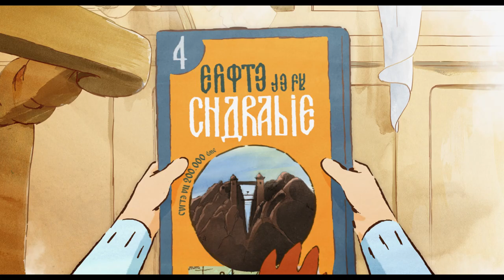Ernest i Celestyna: Misja muzyka - Zwiastun PL (Official Trailer)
W kinach Helios od 12 maja.

Radosna mysz Celestyna i niedźwiedź-awanturnik Ernest wyruszają w zwariowaną podróż, aby uratować muzykę i muzyków oraz przekonać się, że przyjaźń jest najważniejsza… nawet w rodzinie! Oto kontynuacja nominowanego do Oscara filmu, który urzeka piękną animacją i szczerymi emocjami. Twórcy tego obrazu mają w swoim dorobku pracę przy produkcjach, w których występowali najsłynniejsi bohaterowie dziecięcego świata, w tym: „Smerfy”, „Lassie i przyjaciele”, „Pszczółka Maja” oraz „Miraculous: Biedronka i Czarny Kot”. Tutaj każda nuta jest na wagę złota, a każdy uśmiech może zburzyć mur!